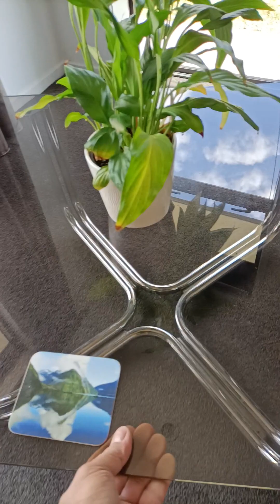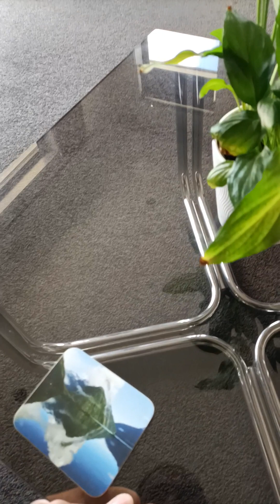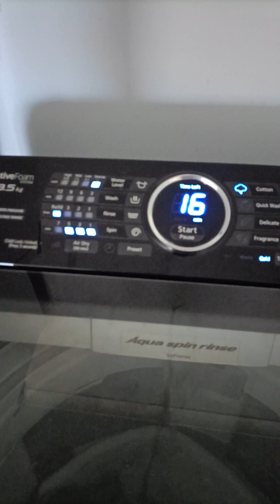youtubeshorts shortvideo video trending garden new #